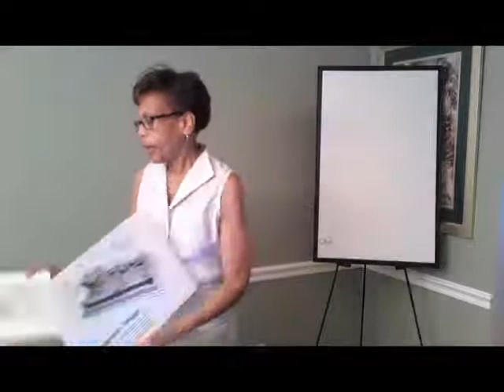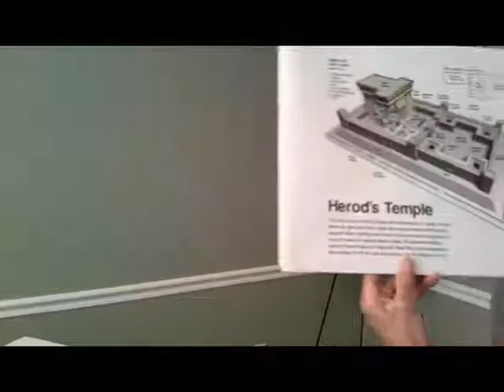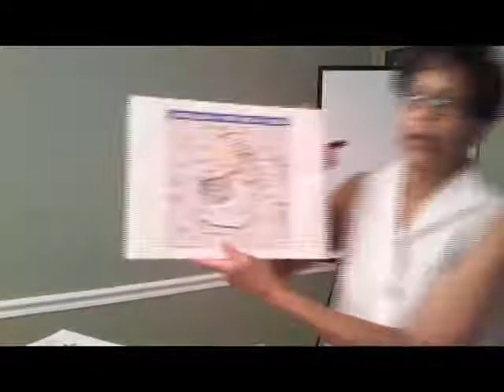Deaconess Charlotte Banks July 1 2020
Teaching the Book of Acts